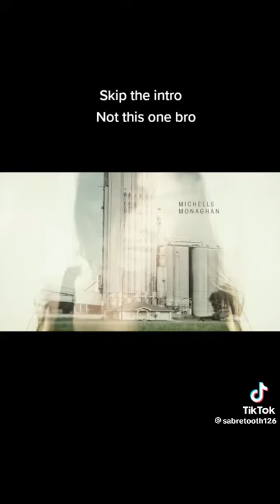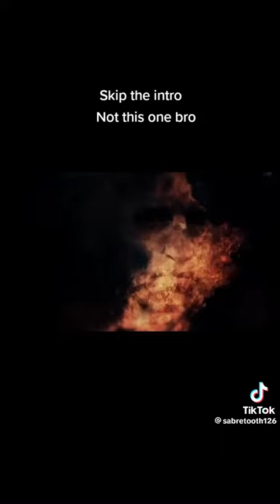As melhores aberturas de séries…fiz um post só para tratar disto